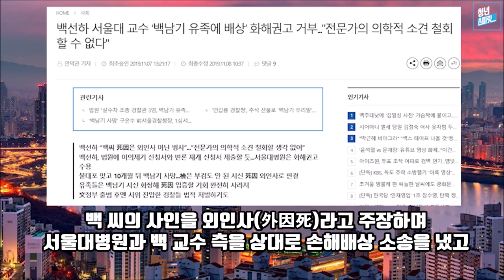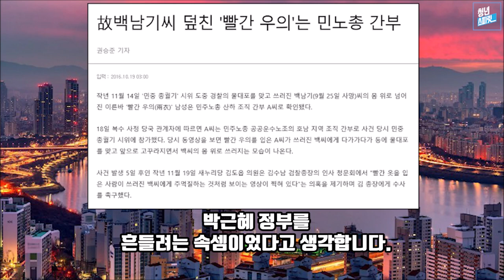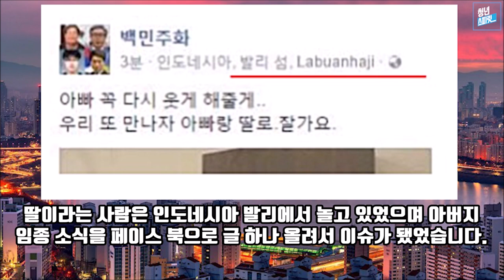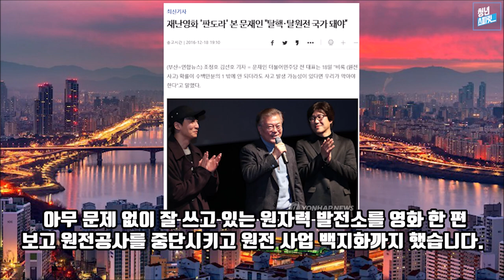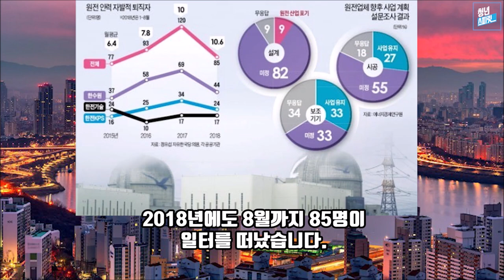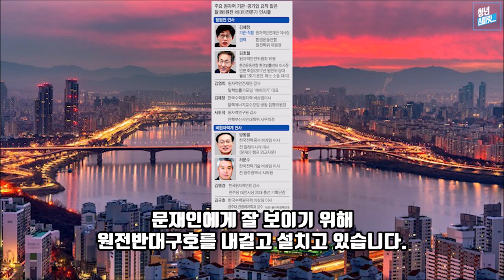전문가를 X무시하는 문재인과 좌파들 (feat. 백남기, 탈원전)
탈원전이 왜 잘못됐는지 원전 전문가의 영상입니다.